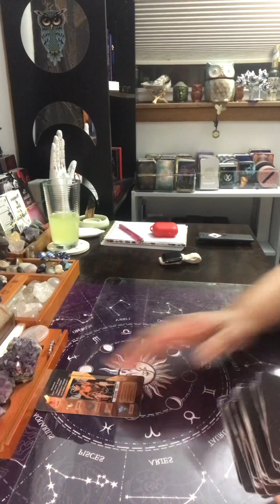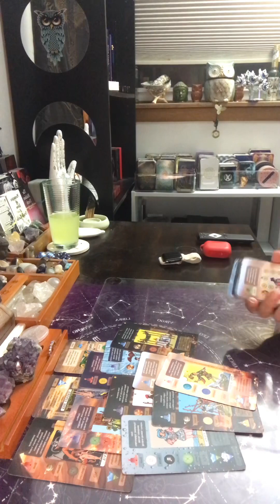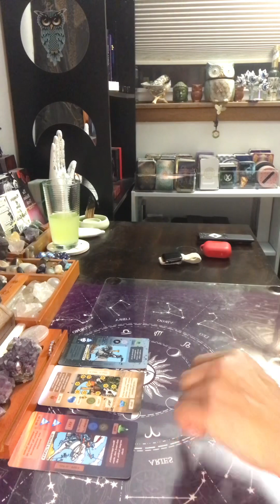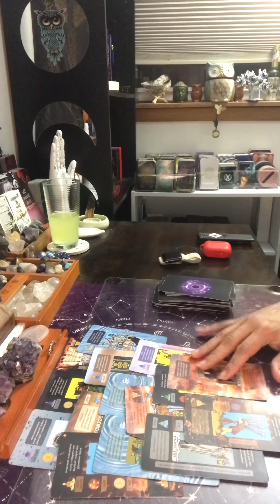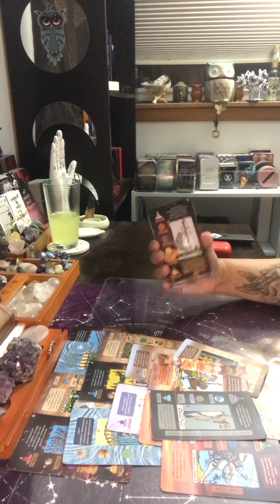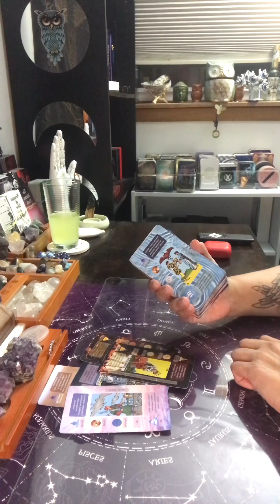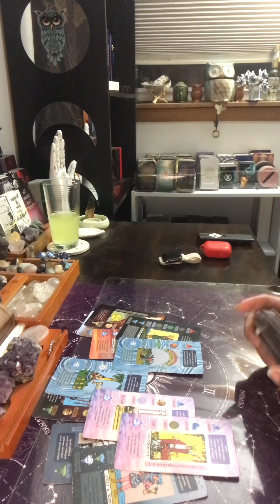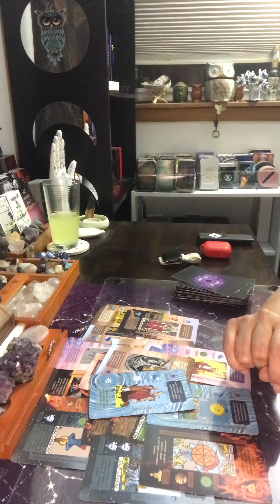All~Signs ~~ What’s coming towards you this weekend? ⏳Time~Stamp ⬇️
🧿 Time 🪬 Stamps 🧿

pisces ♓️ 0:47

scorpio ♏️ 2:22

cancer ♋️ 4:38

gemini ♊️ 7:10

libra ♎️ 10:40

aquarius ♒️ 14:41

taurus ♉️ 17:38

virgo ♍️ 22:52

capricorn ♑️ I missed this sign will be done separately

leo ♌️ 26:48

sagittarius ♐️ 30:40

aries ♈️ 35:31